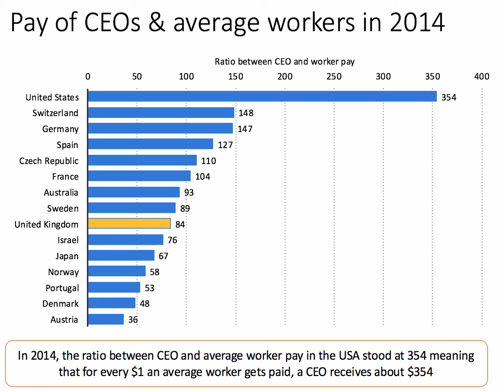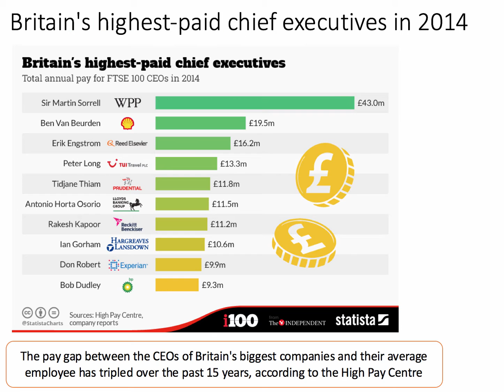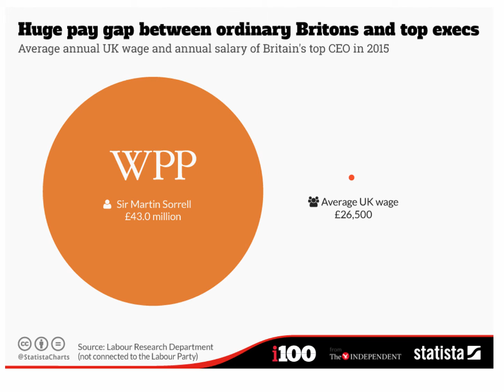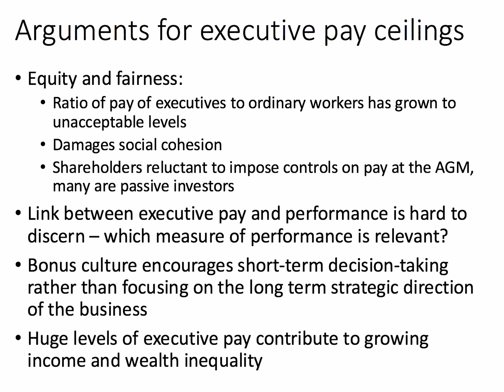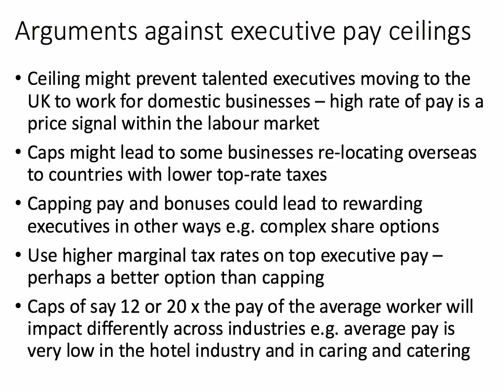Evaluating Executive Pay Caps I A Level and IB Economics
In this short revision video we look at the evidence for the huge gap in pay between CEOs and average workers and consider some of the arguments for and against introducing some kind of cap or ceiling on executive pay in the UK labour market.​